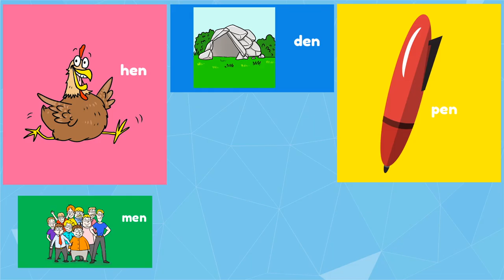EN | Word Family Jazz | Rhyming Words | Phonics Garden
Students look, listen and sing along with this fun /en/ word family rhyming song. Read all the words and become an excellent decoder!

► Phonics Garden Store Bundle –

► Phonics Garden TeachersPayTeachers Store Bundle –